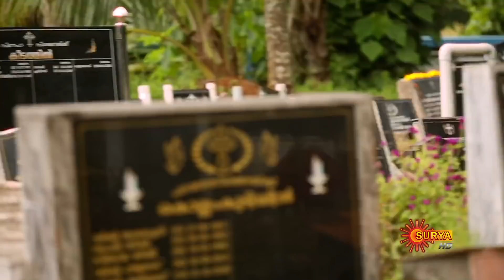Ente Maathavu | Weekly Roundup | Surya TV Serial | Malayalam Serial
Catch all the scenes that you have missed last week from the Popular Malayalam Serial Ente Maathavu that airs on Surya TV.

Angel an adorable little girl who is abandoned in her own house. She lost her mother when she born. She considers Mother Mary as her own mother. Helan Vazhookaran a postwoman in that village becomes her protector. Mother Mary shows  her miracles through Angel and Helan  enacts all intents of mother Mary.